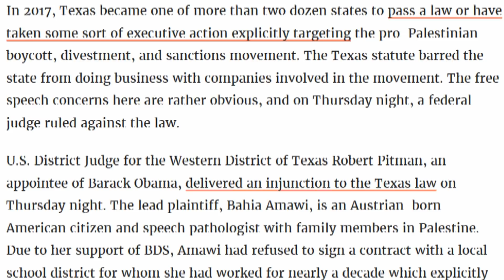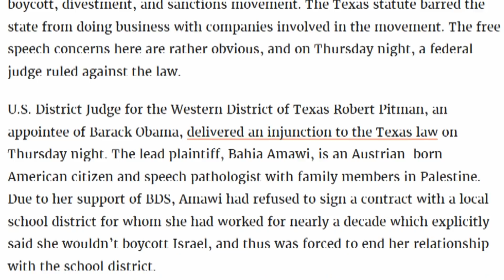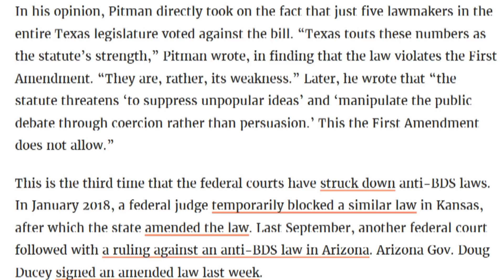Huge Win In The Battle Of Ideas For Free Speech!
In 2017, Texas became one of more than two dozen states to pass a law or have taken some sort of executive action explicitly targeting the pro-Palestinian boycott, divestment, and sanctions movement. The Texas statute barred the state from doing business with companies involved in the movement. The free speech concerns here are rather obvious, and on Thursday night, a federal judge ruled against the law...